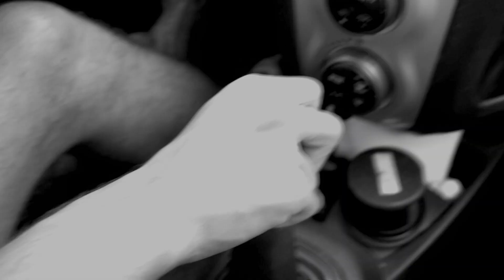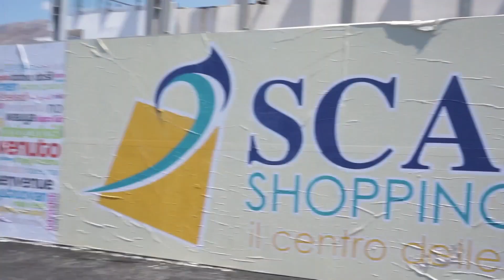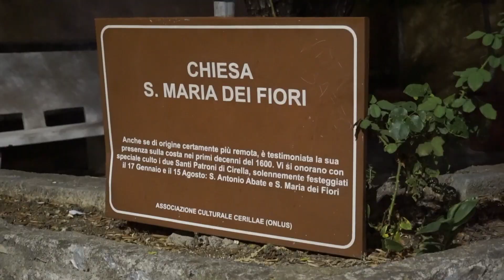FIDANZATI IN VACANZA SEPARATI? SI PUÒ! ✅ Vlog Lunedì 14 Agosto 2017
Finalmente iniziano i vlog dalla nostra amata CALABRIAAAA! Giornata senza mare e di riposo prima del Ferragosto ☀️

Instagram . @theladyxoxo @stilatore
Twitter . @theladyxoxo @stilatore